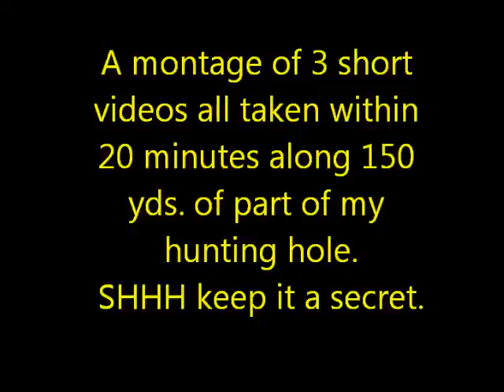montage Feb 21 2016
Just a sample for my hunting area in SW Ontario.  This montage is from along the river where I filmed ducks, geese, beaver sign and turkeys in about 20 minutes time and 150 yds along the river.
Across the road is whitetail and coyote country where I put my trail cams.  SShhhhh keep the secret.